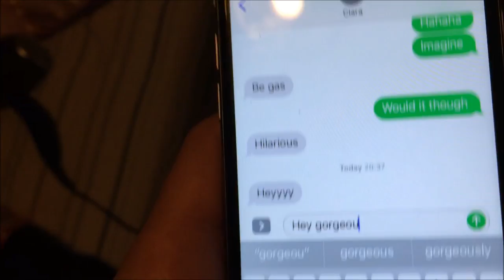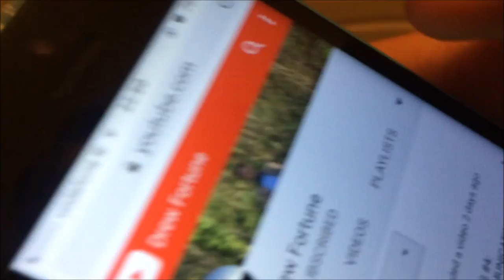D8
Back in the gym after being out for a while with a shoulder injury, Enrico Sangiuliano in D8✔️